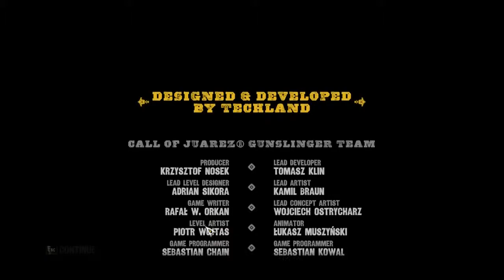Guns of juarez: Gunslinger ending - 3 / 3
this is the ending i beat it in 6 hours